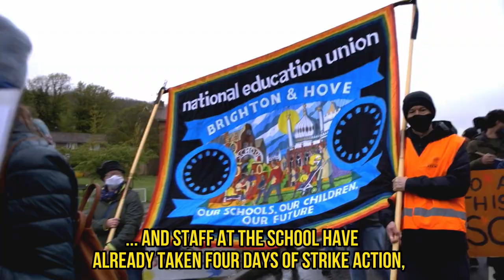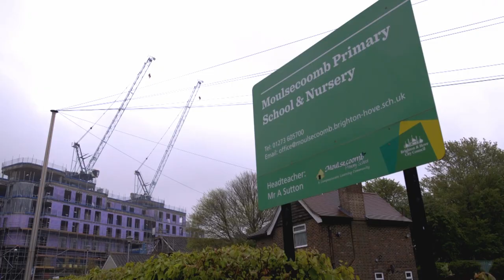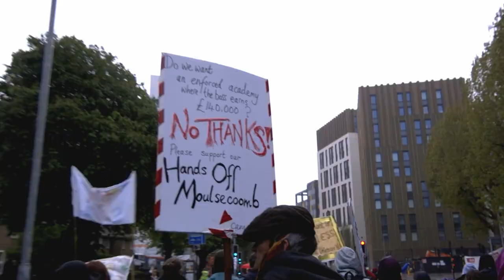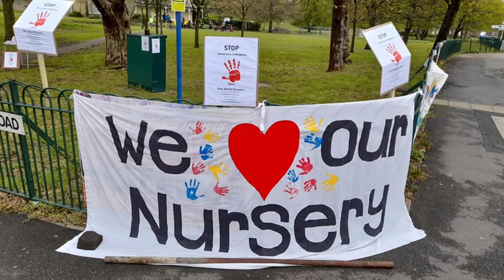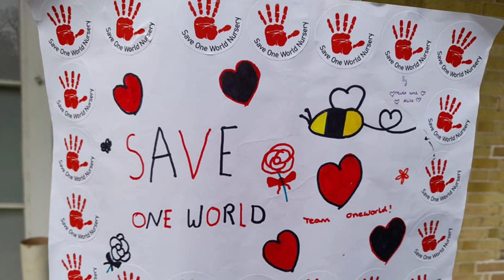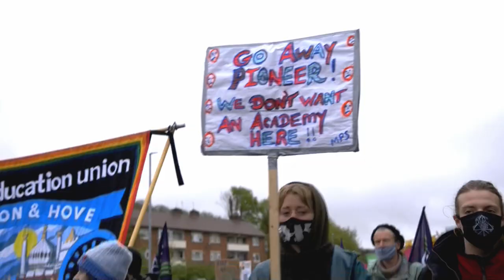Hands Off Moulescoomb Primary School!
Moulsecoomb Primary School in Brighton is being forced by the government to become an academy against the wishes of staff, parents and the community.

The Pioneer Academy which is based in South London knows this,  (96% of parents voted against academisation ), but are trying to take the school over by September 2021 anyway.

However, the huge march on Saturday May 15 (and some incredible direct action during the week to keep the CEO of Pioneer out of the school) shows what a powerful anti-academisation campaign this is. The community has already stopped three attempts to academise the school - and no-one is in any doubt that they can stop this atttempt too, no matter how many powerful friends Pioneer may have.